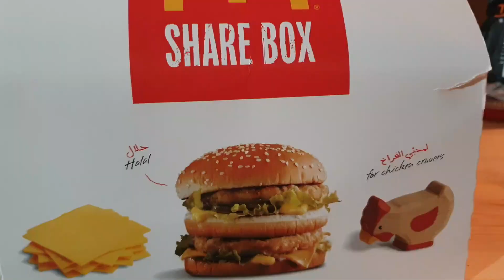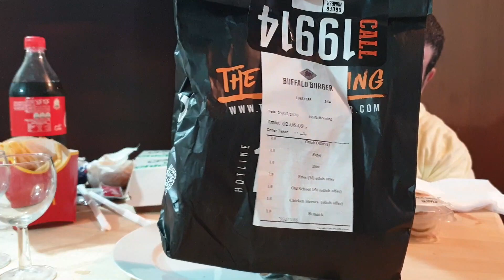ناكل ايه احسن ماك ولا بافلو mcdonalds&buffalo burger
انا جلال فتح الله محمود علي عبدربه
نهتم بالطبخ لان الطبخ اكثر من مجرد وصفات او اطعمة  تقدم علي مائدة الطعام اراه عالما مختلفا مرتبطا بالفن والثقافة والترفية الانسان يري الاكل بعينة قبل ان يتناولة ونهتم ايضا بكل مايمتد بصلة للطعام بكل انواعة مطبوخ طازج او معلب وغيرة